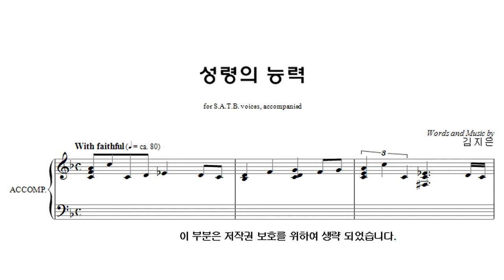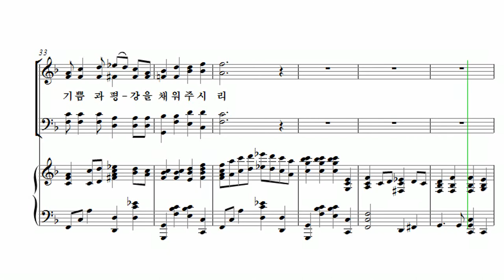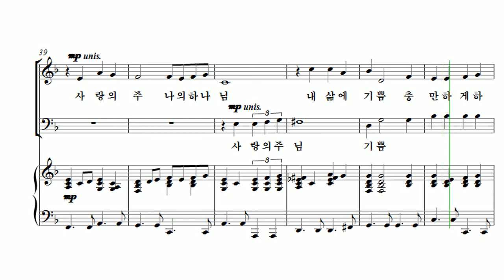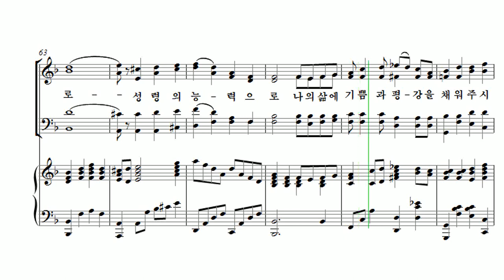[유빌라테 26집] 19. 김지은 - 성령의 능력 Soprano